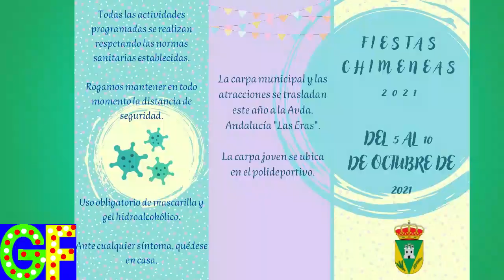Fiestas de Chimeneas 2021 (Atracciones).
Volví a Chimeneas tras 6 años! y tras 6 años la Feria estaba en otro sitio, había orquesta y además muchas atracciones de las que había en el 2016 no han vuelto a aparecer en 2021, como el Tren de la Bruja, Coches Chicos o Noria Mediana, aunque en 2021 fueron por primera vez los vinos a este pueblo.

Novedad en Chimeneas 2021:
Montroy J.Junior (Valverde).
-Palo Loco Atracc. Fdez Moreno (Novedad 2021).

Demás Atracciones:
-Coches de Choque Grandes (Atracc. A.L.M.).
-Hamburguesería "El Coco".
-Circuito Infantil Atracc. "Gálvez".
-Multijuegos Atracc. Fdez Moreno.
-Churrería Miguel.
-Caseta de Tiro Hnos Cabezas (Mireya).
-Algodón Dulce Hnos Cabezas (Mireya).
-Colchón Atracc. J.Cabezas.
-Gofres, Buñuelos & Creps Atracc. J.Cabezas.
-Etc.